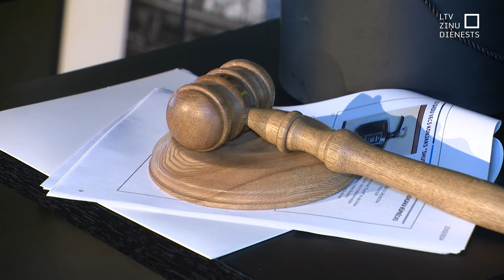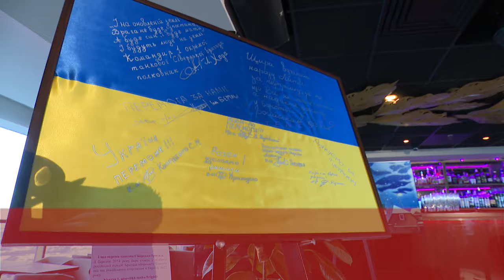Labdarības izsolē Ukrainas atbalstam savāc 19 280 eiro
Pieminot rīt gaidāmo otro Krievijas izraisītā kara Ukrainā gadadienu, jau otro reizi norisinājās Ukrainas vēstniecības Latvijā un biedrības “Agendum”, plašāk zināmas kā Tviterkonvojs, rīkotā labdarības izsole Ukrainas atbalstam. Tajā pārdoti Latvijas un Ukrainas mākslinieku darbi un citi vērtīgi ziedojumi.